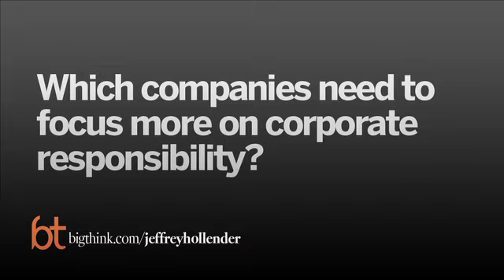Toyota's Double-Sided Mistake